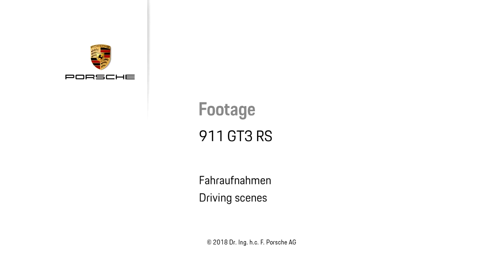Porsche 911 GT3 RS Driving on Ice